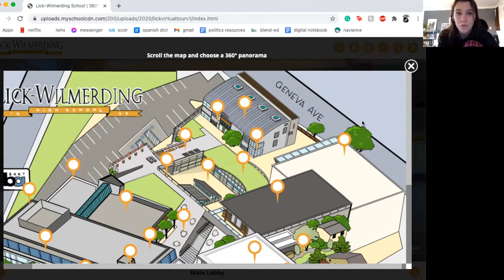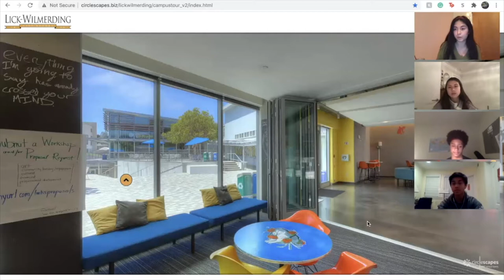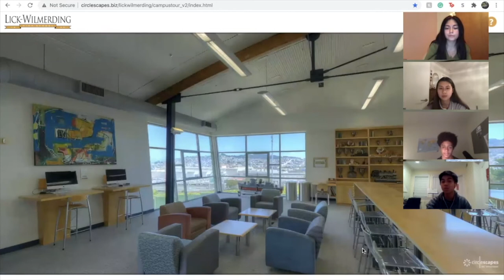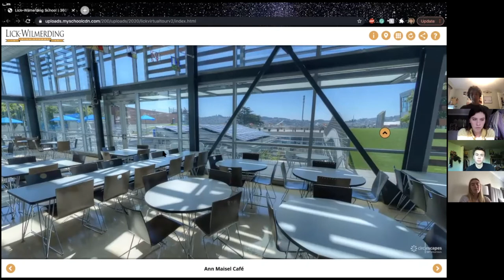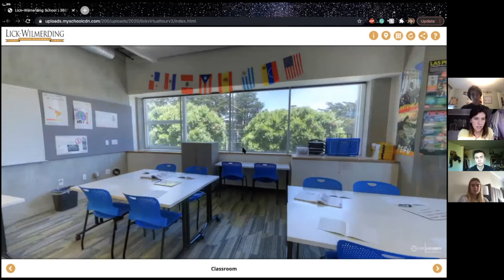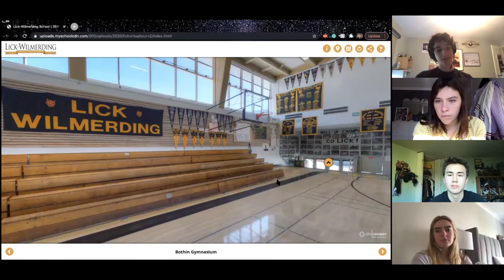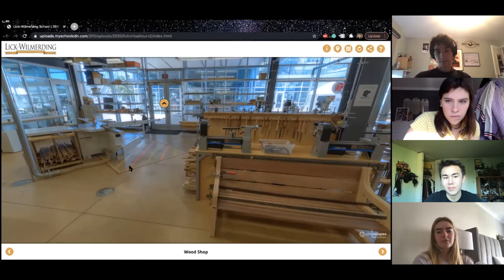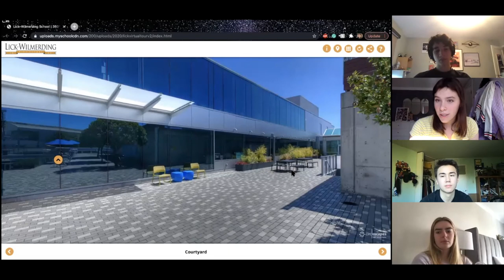Recorded Student Virtual Tour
A recorded version of the virtual tours that were held in the fall.